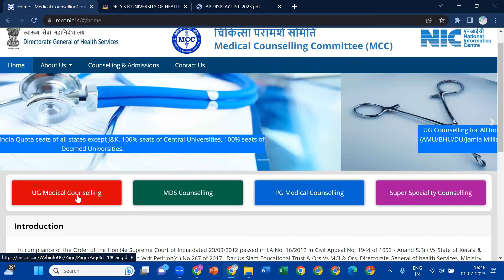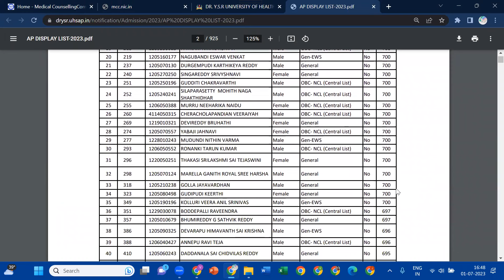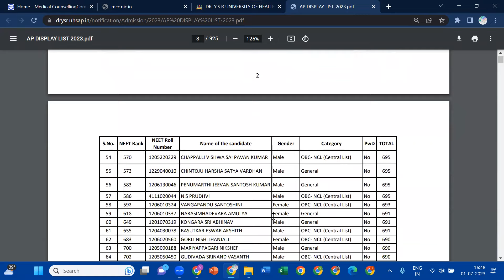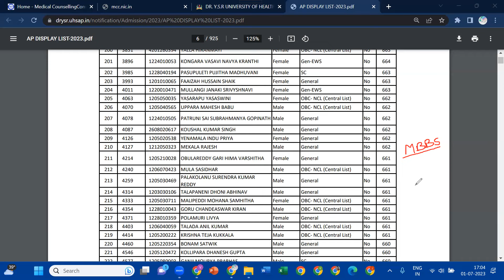తెలుగు రాష్ట్రాల విద్యార్థులు ఎందుకు AIQ ద్వారా ఇండియా లోని ఉత్తమమైన మెడికల్ కాలేజీలని ఎంచుకోకూడదు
✅Topic: తెలుగు రాష్ట్రాల విద్యార్థులు ఎందుకు AIQ ద్వారా  ఇండియా లోని  ఉత్తమమైన మెడికల్ కాలేజీలని ఎంచుకోకూడదు
✅Description: AIQ అంటే పనినిది అఖిల భారత కోటా (All India Quota). ఈ క్వోటా ద్వారా, ప్రతి రాష్ట్రంలోని మెడికల్ కళాశాలల్లో సీట్లు భారత దేశం మొత్తానికి సమానంగా వినియోగించబడుతాయి. అంటే, ప్రతి రాష్ట్రంలోని సీట్ల సంఖ్య ఏ విద్యార్థికీనా అందుబాటులో ఉండటం.
👉Useful Links:
1. AP STATE MEDICAL COUNSELLING
2. TS STATE MEDICAL COUNSELLING
తెలుగు రాష్ట్రాల విద్యార్థులు AIQ ద్వారా భారత దేశంలోని మెడికల్ కళాశాలలను ఎంచుకోవచ్చు. కానీ, ఎందుకు కొన్ని విద్యార్థులు దీనిని ఎంచుకోవడం లేదు అనేది వివిధ కారణాల వల్ల.
స్థానిక కళాశాల: ఎక్కువమంది విద్యార్థులు తమ స్థానిక ప్రదేశాలలోని కళాశాలలను ఎంచుకుంటారు ఎందుకంటే అక్కడ ఉండడం, సంస్కృతి మరియు భాషా కు అవగాహన ఉండటం వంటి కారణాల వల్ల.

ఆర్థిక పరిస్థితులు: మరికొందరు విద్యార్థులు తమ ఆర్థిక పరిస్థితుల వల్ల అంత దూరంగా వేలలే సామర్థ్యం లేదు.

ప్రవేశ పరీక్షలు: AIQ ద్వారా సీట్లకు కొనసాగడానికి, విద్యార్థులు NEET పరీక్షను పాసు చేయాలి మరియు అతి ఉత్తమ స్కోర్లను పొందాలి, ఇది కొందరికి కఠినంగా అనిపిస్తుంది.

మొత్తం సీట్ల సంఖ్య: అఖిల భారత కోటా ద్వారా అందుబాటులో ఉన్న సీట్లు తక్కువ, అందుకే ఎక్కువ స్పర్ధ ఉంటుంది.

ఈ విషయాలను పట్టించుకోవడం ద్వారా, విద్యార్థులు తమ వైద్య పాఠశాల ఎంపికను ఆస్థాగతంగా చేసుకోవచ్చు. తెలుగు రాష్ట్రాల విద్యార్థులు AIQ ద్వారా మెడికల్ కళాశాలలను ఎంచుకునే అవకాశం ఉంది, కానీ అది వారి వ్యక్తిగత అవసరాలు, లక్ష్యాలు, ఆర్థిక పరిస్థితి మరియు ఇతర కారణాలను బట్టి నిర్ణయించబడది.